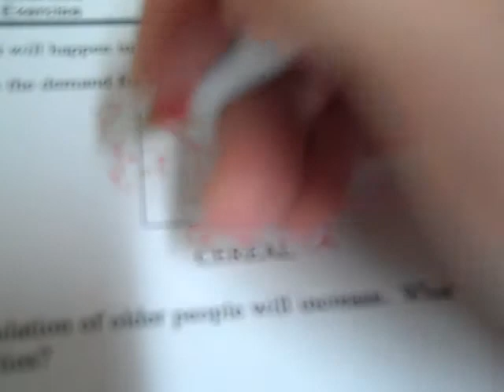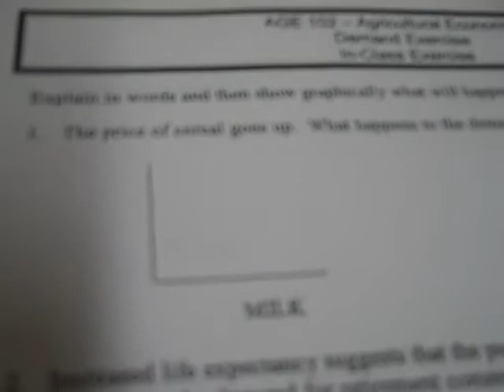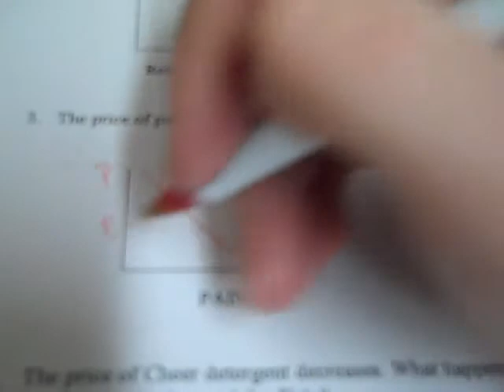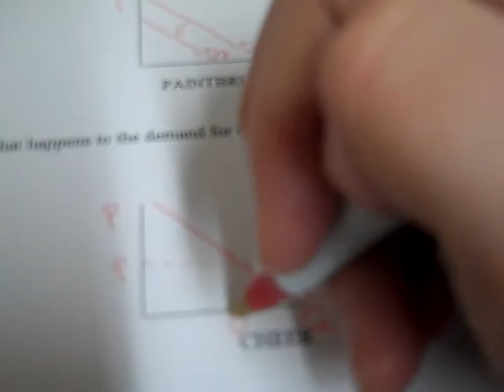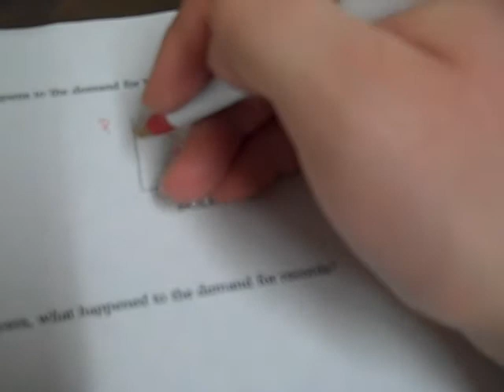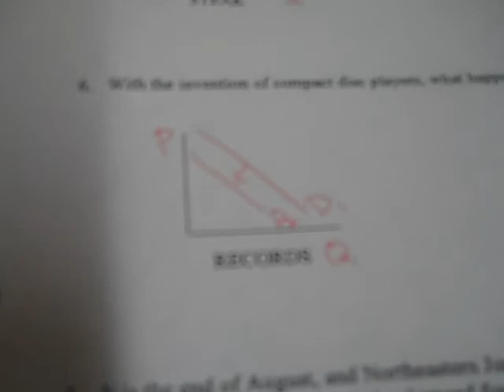Shifting Demand Homework